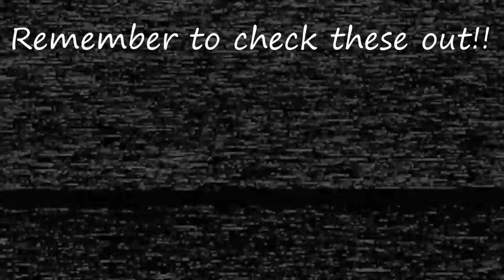[FNAF/SFM] DON'T BOTHER FOXY!! - FNAF funny animation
Don't mess around with Foxy. He got a bad tamper.

This video is a Blu's Studio original self-creation subject. It is strongly prohibited to be re-upload to any other channels. We would personally report the user who did such actions